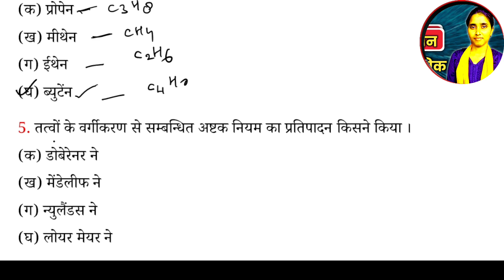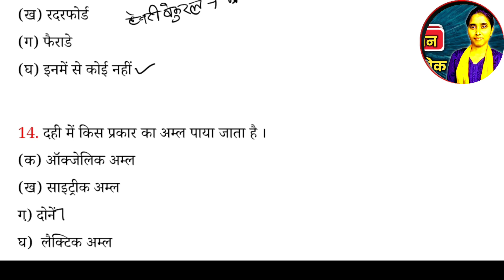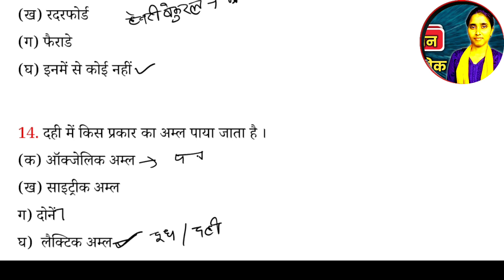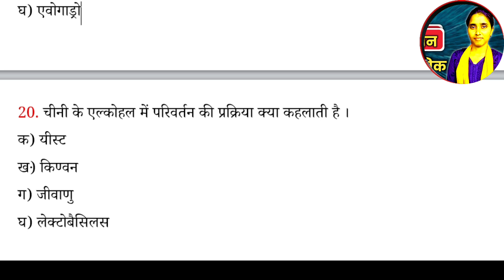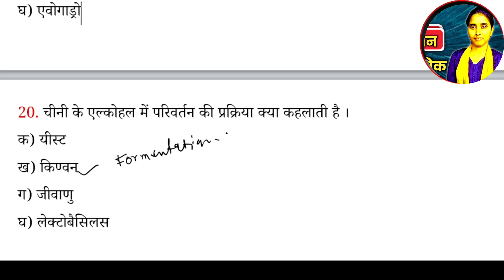up polytechnic entrance exam 2023 new videos chemistry objective question in Hindi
up polytechnic exam objective question in Hindi,